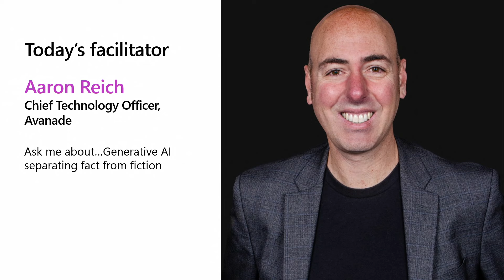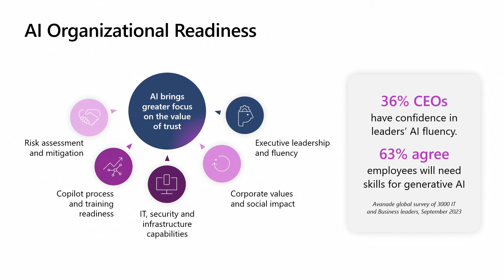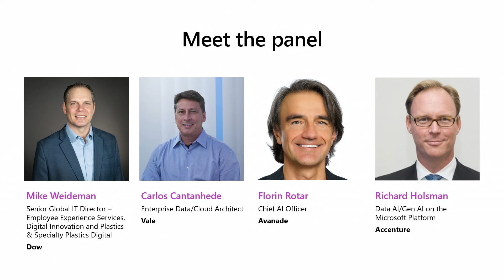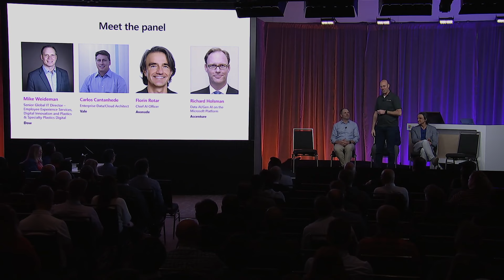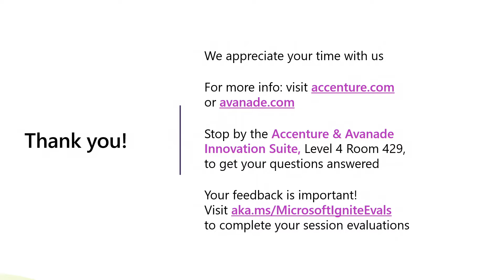Generative AI: rise above the hype and build business value | BRKFP307H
The buzz around generative AI can seem nearly deafening but the opportunity is real and leading innovators are harnessing rapidly evolving AI tools to transform their organizations. Hear from a panel of experts, facilitated by Avanade CTO Aaron Reich and including our clients; Mike Weideman from Dow Chemical, Carlos Cantanhede from Vale, joined also by Avanade’s Florin Rotar and Accenture’s Richard Holsman, on how to explore use cases and best practices to realize value fast with generative AI.

𝗦𝗽𝗲𝗮𝗸𝗲𝗿𝘀:
 * Aaron Reich
 * Carlos Cantanhede
 * Florin Rotar
 * Jason Hermitage
 * Mike Weideman
 * Rich Holsman
 * Elisabeth Cannon
 * Sherri Brouwer
 * Ed Donahue
 * Priyanka Shah
 * Zoe Wilson

BRKFP307H | English (US)